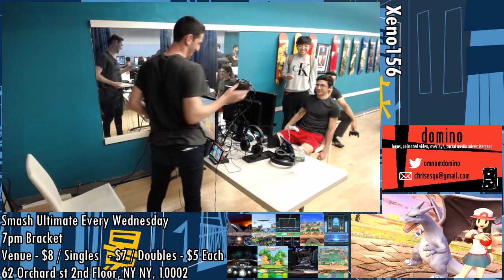[Smash Ultimate] Xeno156 (Winners 3) - Bankai vs Silvio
Bankai(Pokemon Trainer Team Default) vs Silvio(Wolf Blue)

 - Xeno156
 - Apr 10th, 2019
 - 62 Orchard St, New York, NY 10002, USA

Commentators:
 - AGL BarsTheJourney (@barsthejourney)
 - Utopian Ray (@UtopianRay)

Venue Fee: $8
Singles:   $7
Doubles:   $5

Venue Address -
62 Orchard Street 2nd Floor